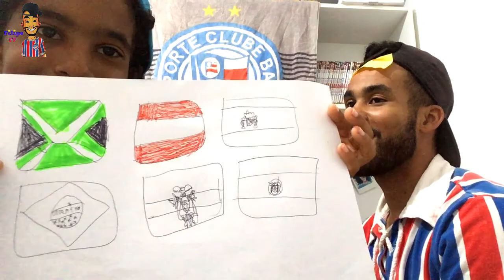JOGO DO "QUEM SOU EU?" (participação Guigui)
Brincando e se divertindo com meu sobrinho Guilherme.